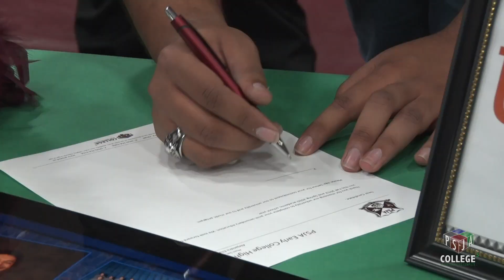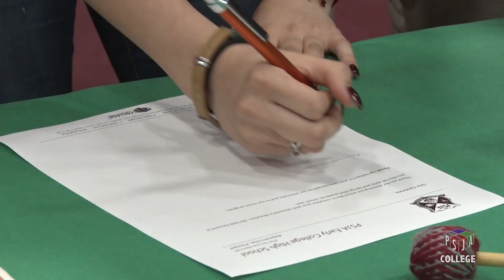Bear Band Signing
Seven PSJA Early College High School Seniors signed a letter of intent to join music programs at their respective higher education institutions of their choice.

May 2019